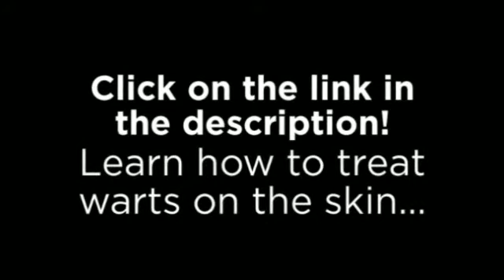Best Treatment For Scars. Scar Removal Products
With Revitol Scar Cream you can finally get help in reducing the appearance of scars and help get the skin you want!

Revitol Scar Cream can help erase those unwanted scars with a special formula that is completely natural and easy on your skin.

We’ve worked hard to develop a blend of all-natural ingredients that fortify your skin with proteins and vitamins. This formula helps reduce the appearance of scars caused by acne, burns, and other factors in a way that’s both natural and effective.

The result is a cream that helps rejuvenate the skin, and can help reduce the appearance of unsightly scars, even if they’ve been there for years!

Don’t put up with those unsightly scars any longer. You don’t have to! When you order Revitol Scar Cream today, you can begin to enjoy its benefits in just a few weeks.

No longer will you have to hide unsightly scars on your arms and legs, or worry about how people will look at the acne scars on your face. With Revitol Scar Cream, you’ll have confidence knowing people are looking at you and not your scars, and what they’re seeing is your natural beauty!

Related Search Terms You Can Find This Video Through:
Best Acne Scar Product
Remove Scar Cream
Scar Face Cream
Best Scars Cream
Acne Scar Creams That Work
Scar Reduction Cream Reviews
Scar Cream Acne
Scar Cream Best
Good Scar Removal Cream
Best Face Scar Removal Cream
Best Acne Scars Cream
Scar Removal Cream Review